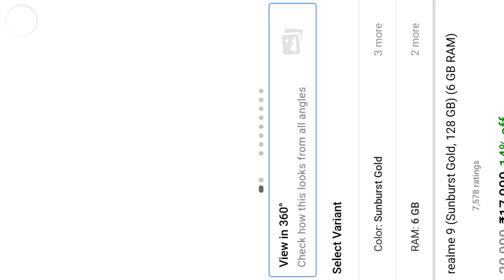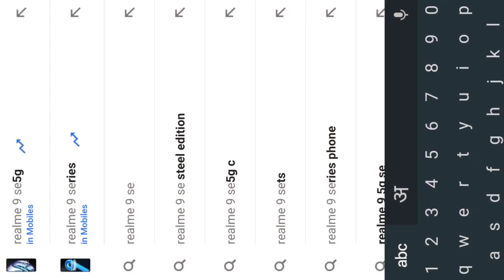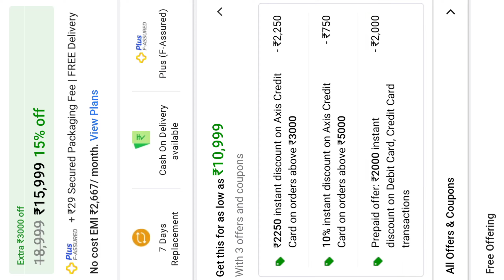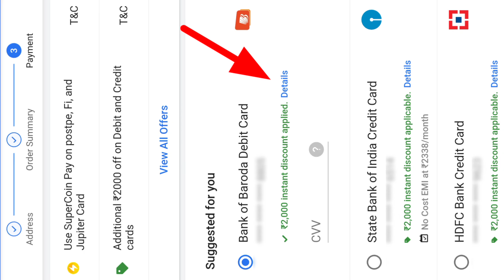Realme 9 5G @ ₹ 10,999 || 5000 Off On Realme 9 Series 🔥 Flipkart New Sale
fair us